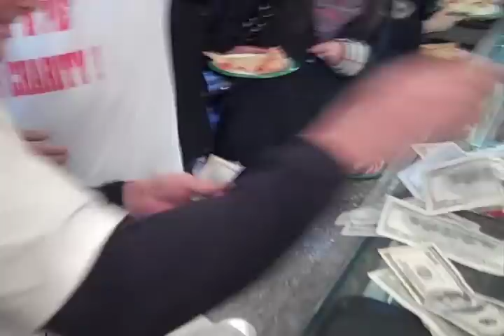THUNDER 106 - John Rich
Captain Jack and Thunder 106 GM Rich Morena drive into NYC to help John Rich and his celebrity team mates Lil John, Jose Canseco, David Cassidy , Gary Busey, Meatloaf, Mark McGrath and Richard Hatch raise money for charity!